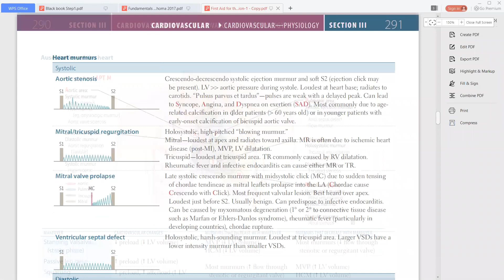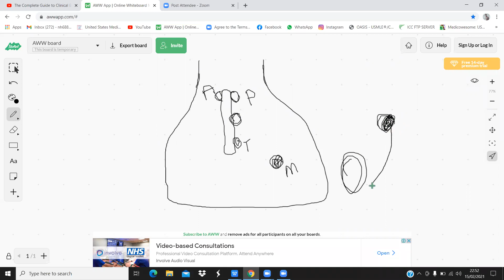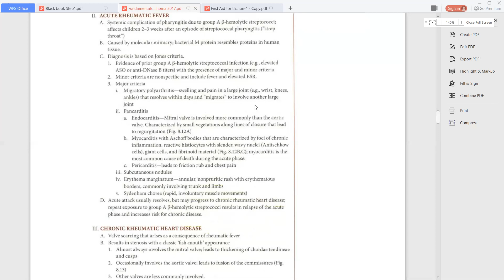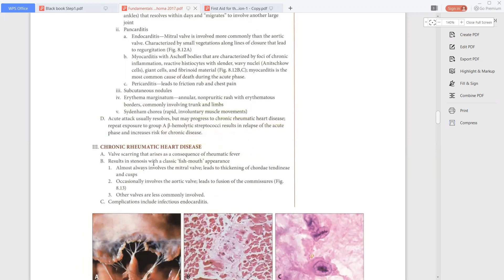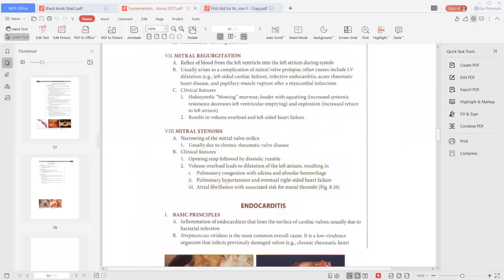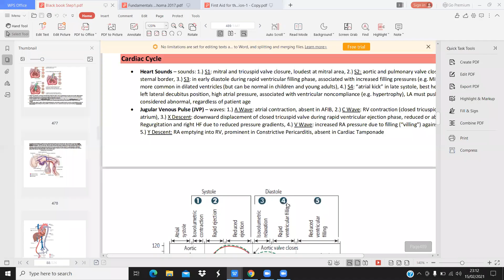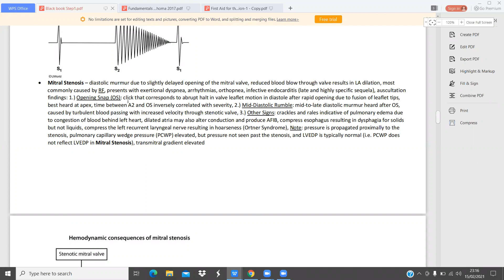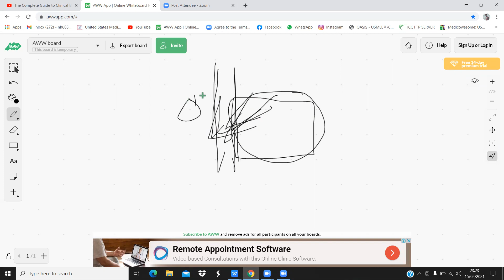Cardiac murmur and Vulvular disease for USMLE Step 1